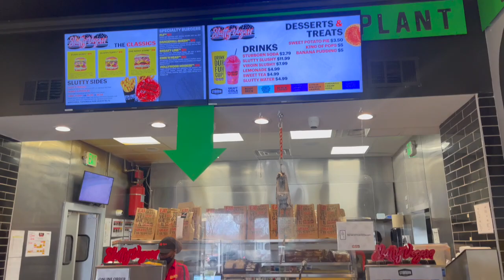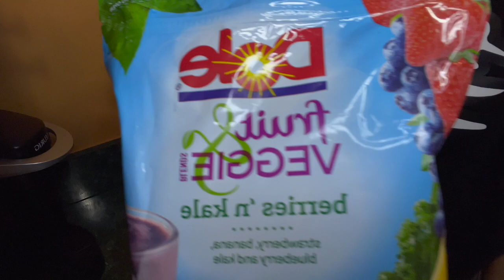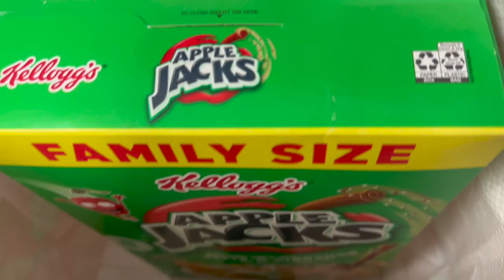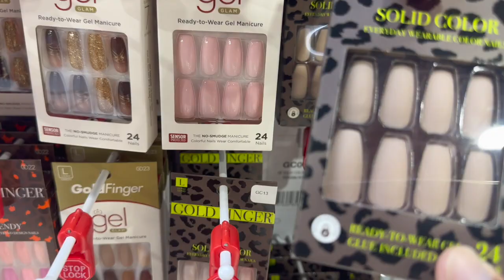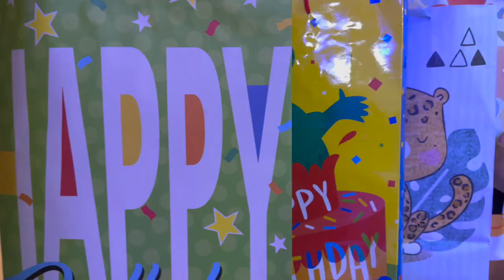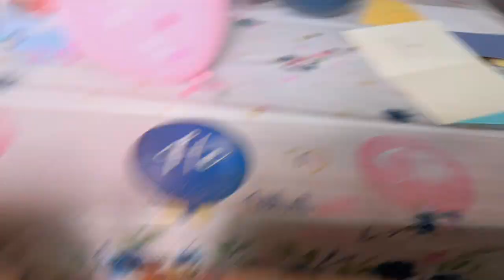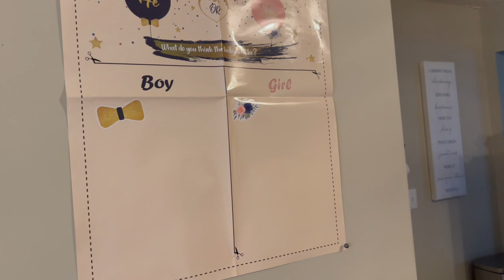vlog: what's been up with me? Loyals 1st bday & housewarming party | Miya Tanae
Hey babes! Im back im back! the devil has really been working in my life but God always got me. I was def a little more personal and transparent w y'all this go round so I hope yall enjoy this vlog and can relate. I was going to take out the part about me being proposed to lol but I left it bc im sure im not the only one who surprise was ruined but Maybe I'll be engaged sooner or later lmao don't forget to connect with me on all socials. Love yall

xoxo